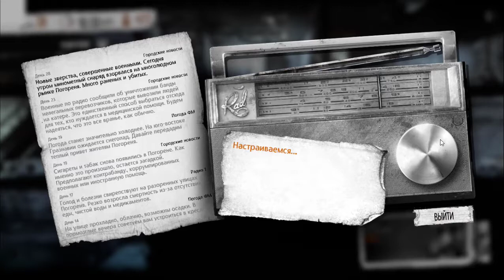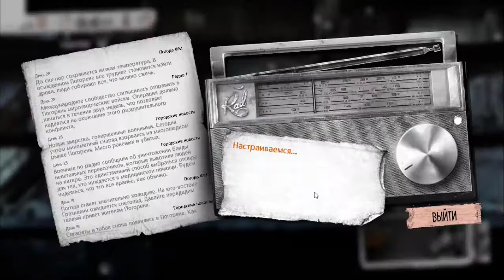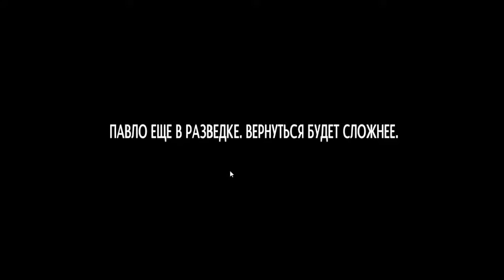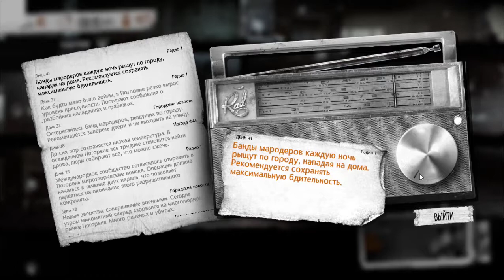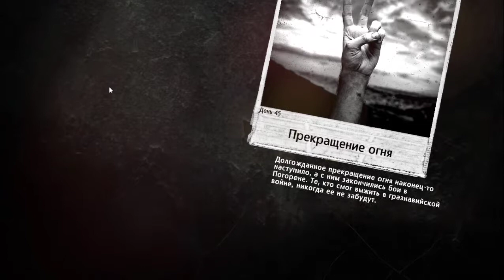This war of mine |Павло, Бруно, Марко| - Получил плохие концовки